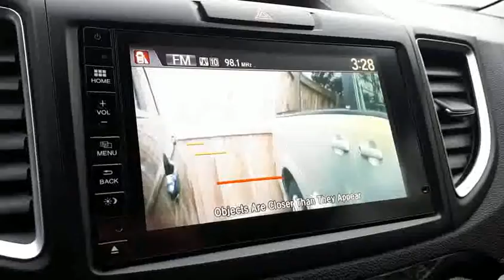2015 Honda CR-V EX